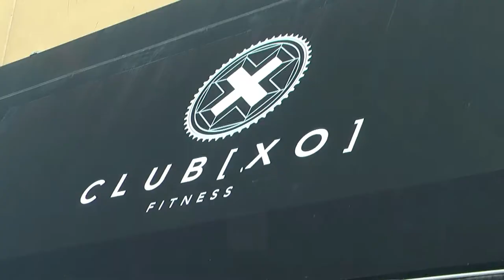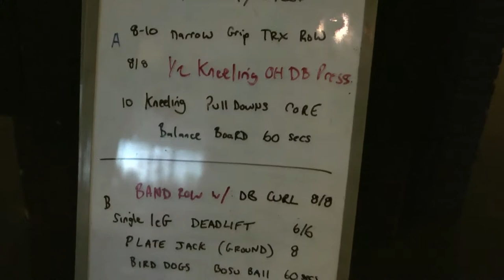Amy & Nicole: The Athletes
We take a workout class at Club XO in Chilliwack, where the Chilliwack Chiefs train. Do we have what it takes to be athletes?